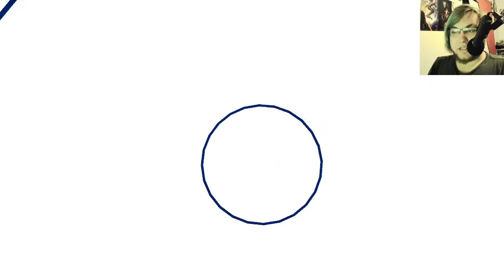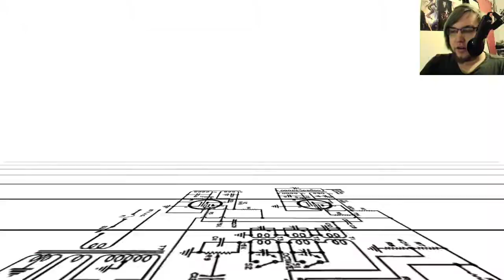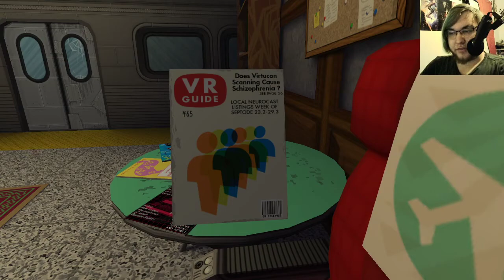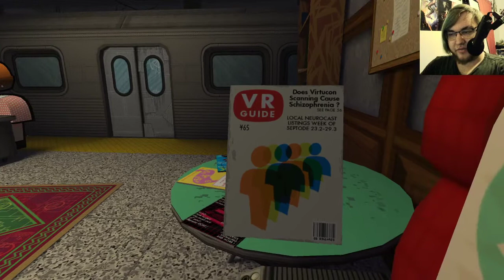Jazzpunk- Part 1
It's been 60 years since the Berlin Wall's construction began! And so, we start a particularly acerbic and unusual look at the Cold War- addled by drugs and technology.